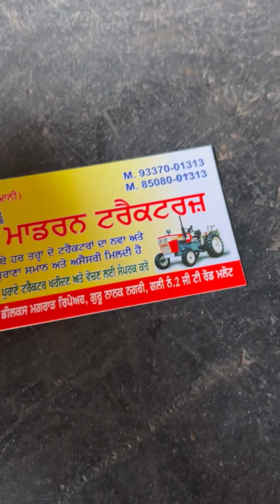सभी नये पुराने ट्रेक्टरों के स्पेयर पार्ट्स यहां मिलेंगे आपको सस्ते दामों में | कबाड़ मार्केट पंजाब